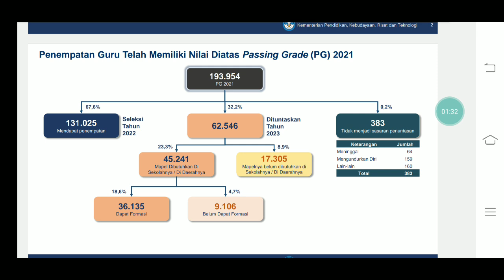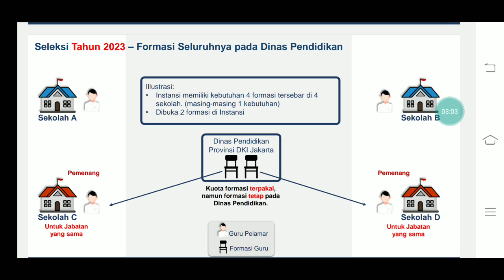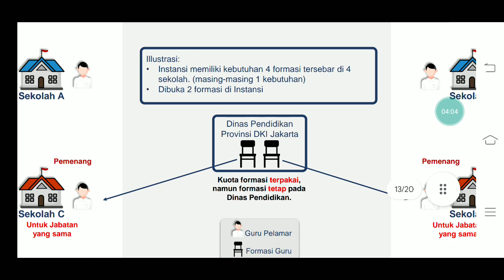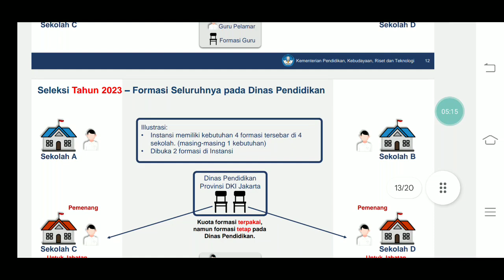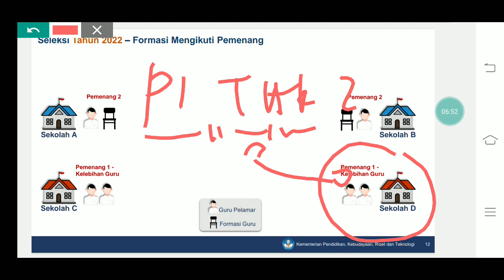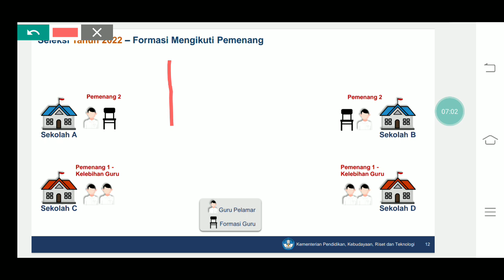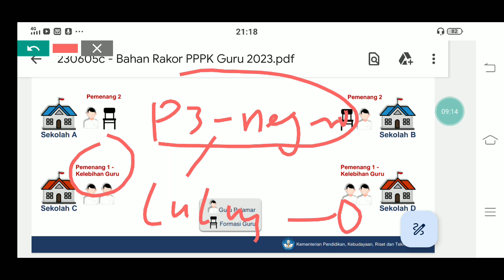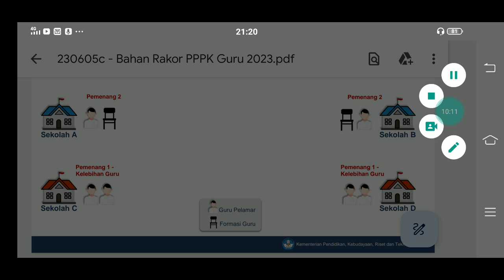JELANG DAFTAR LOGIN SSCASN !! 9 KATEGORI GURU HONORER DITEMPATKAN DI SEKOLAH NON INDUK ! PPPK 2023